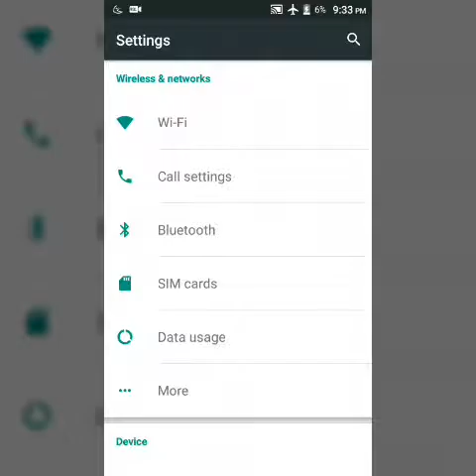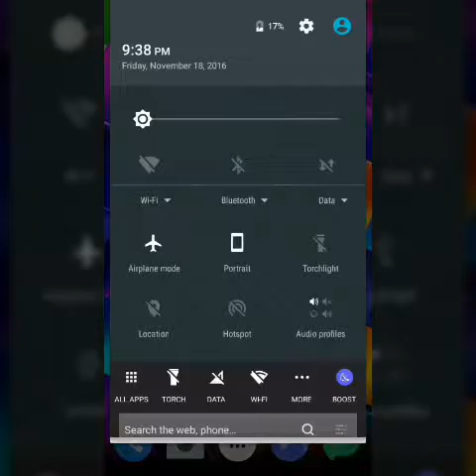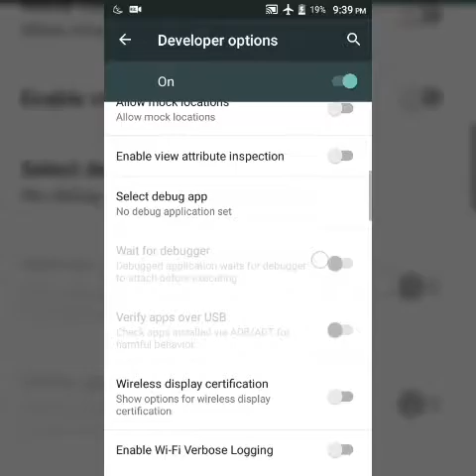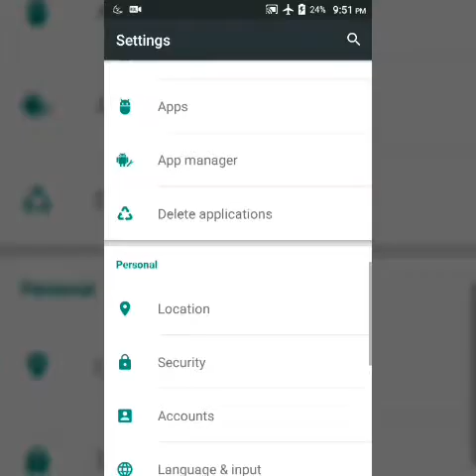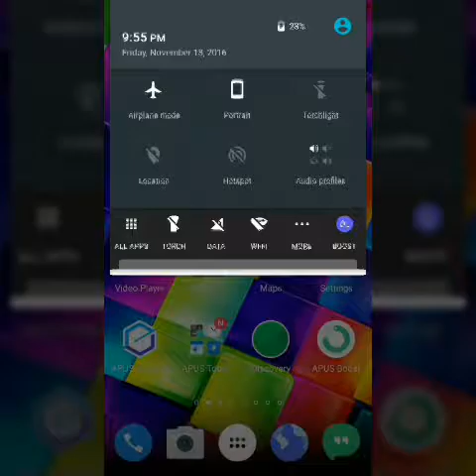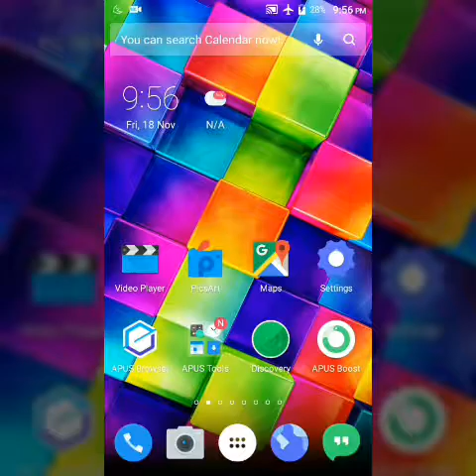How to make world record in androids hidden floppy bird game!!!!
Hello youtubers!!! In this video i will show you how you can increase score as much as you want in android oppereting systems hidden floppy bird game!!
Just do as I say in this video. Peace..